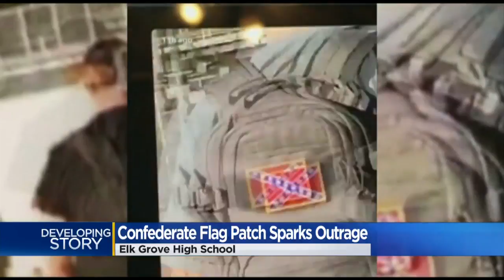Confederate Flag On Elk Grove Student's Backpack Draws Uproar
The video shows a student on campus carrying a backpack with a patch of the Confederate flag.